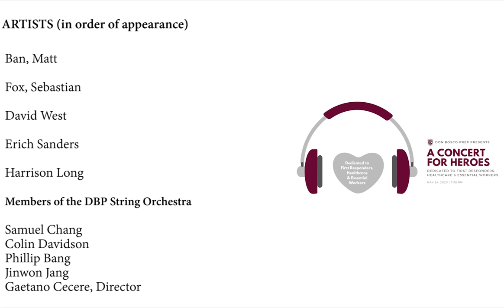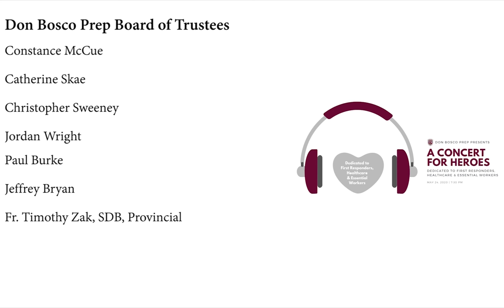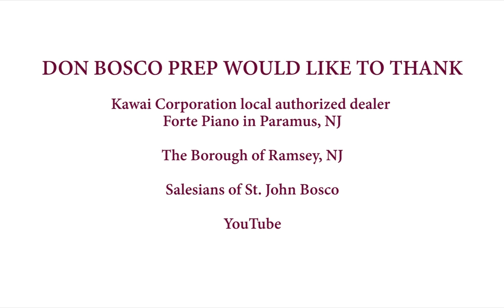A Concert for Heroes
A Concert for Heroes, dedicated to First Responders, Healthcare & Essential Workers. The performers include former, current, and “future” DBP Iron-Musicians who have recorded themselves from their various places of quarantine. A Concert for Heroes is produced by students from the Don Bosco Prep’s Communication Arts Department.